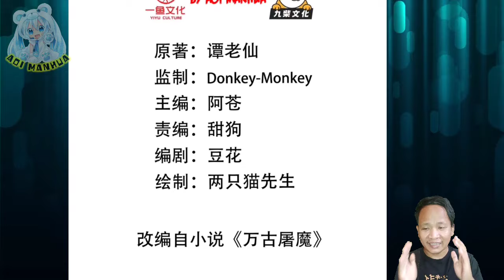Martial Arts Tournament ™ Demon Slaughter Of All Ages Chapter 10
COPYRIGHT / LICENSING